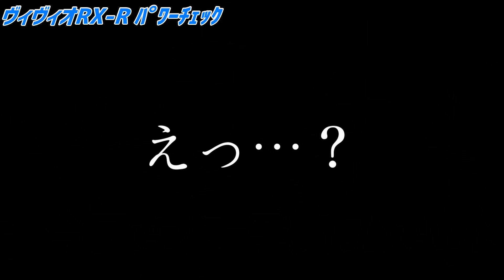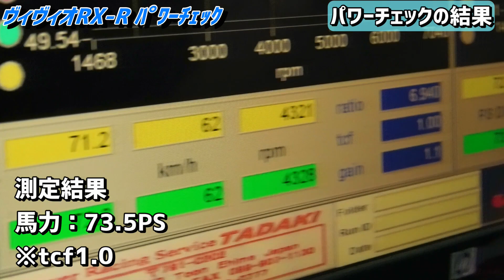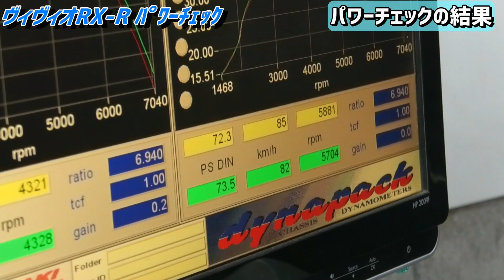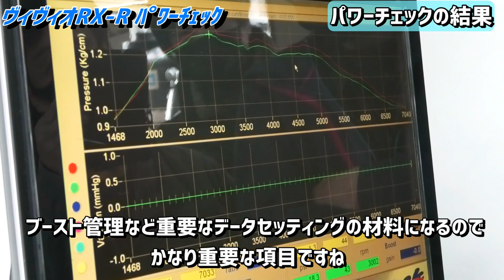【軽スポーツ】吹き飛ぶ全開サウンド！ヴィヴィオRX-Rのパワーチェック【P.R.S TADAKI】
今回は軽スポーツ界のラリーマシン、VIVIO RX-Rのパワーチェック！
いい音してました！

パワーチェックなどの予約は下記まで↓
◆Power Racing Service TADAKI
・住所：愛媛県 東温市 樋口510
・サービス概要：点検・メンテナンス・車検・チューニング全般・パワーチェック等

◎只木さんへの質問等があればコメント欄までお願いします。

小技を得るというよりは、ガレージライフはこんなに楽しいよという雰囲気を感じ取って頂けると幸いです。